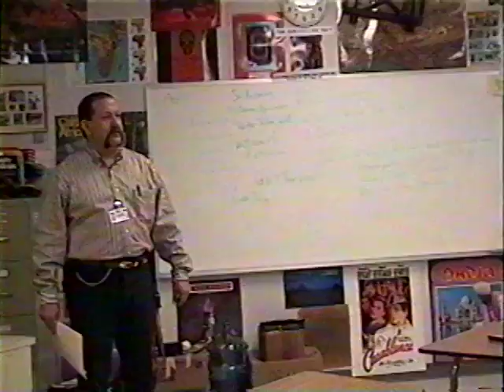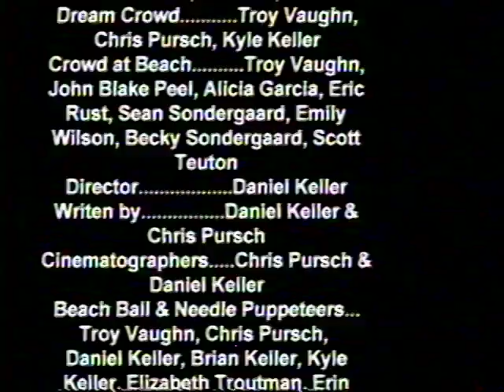Life's A Beach short